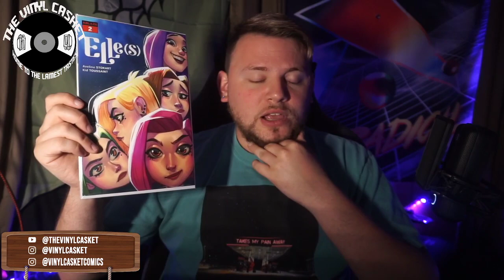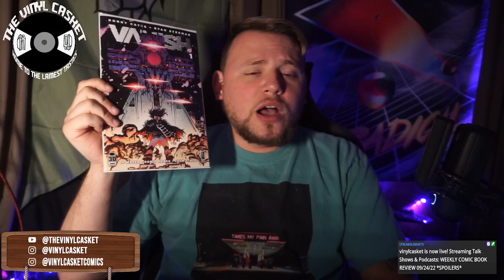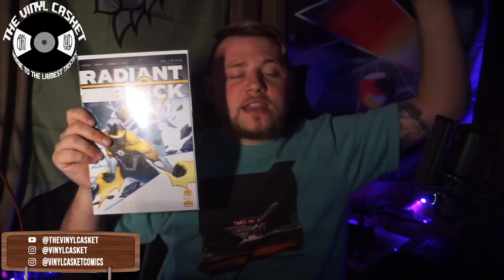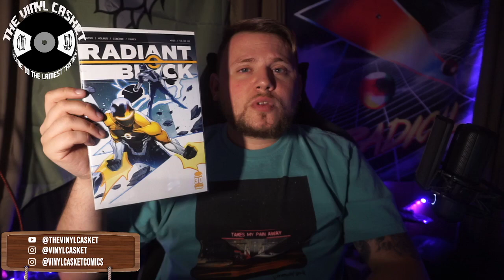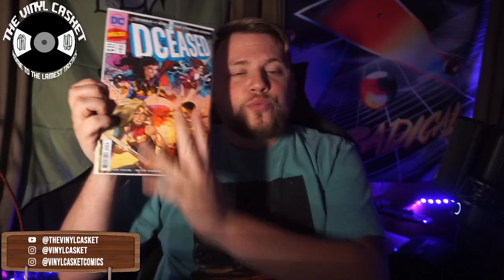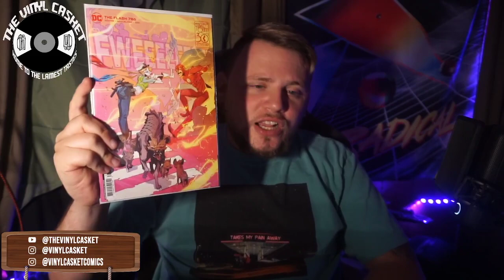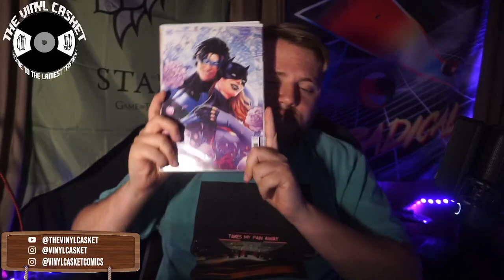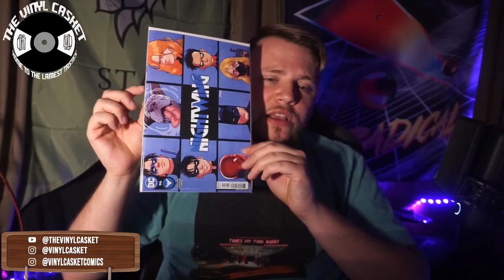WEEKLY COMIC BOOK REVIEW 09/24/22 *SPOILERS*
Welcome to the channel!!! Thanks for checking out my weekly comic book live reviews!!!